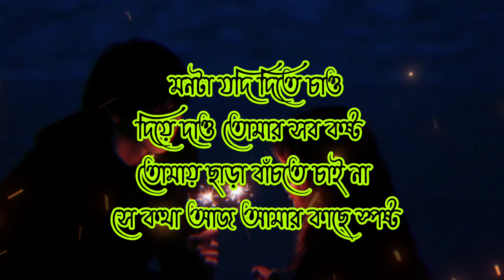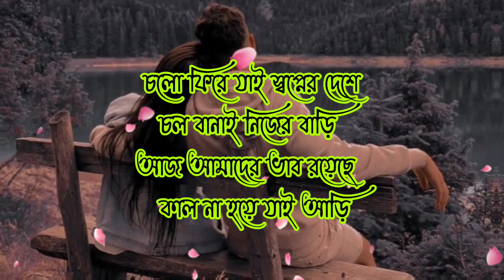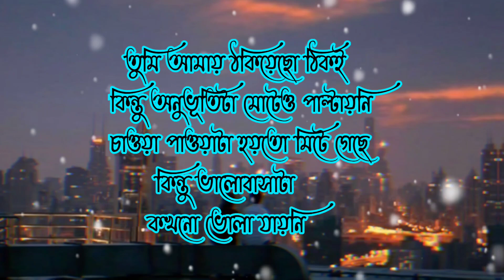উসকো খুসকো চুলের বোঝা আনমনা আজ হৃদয়